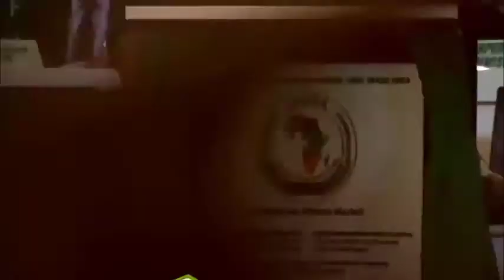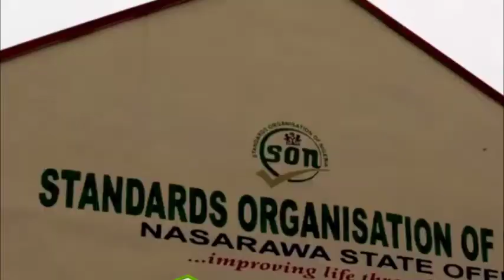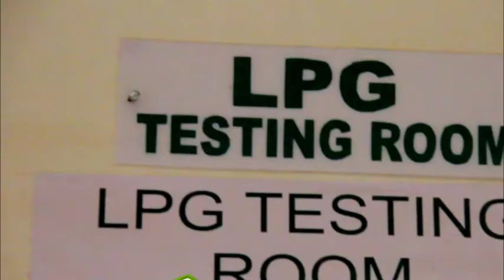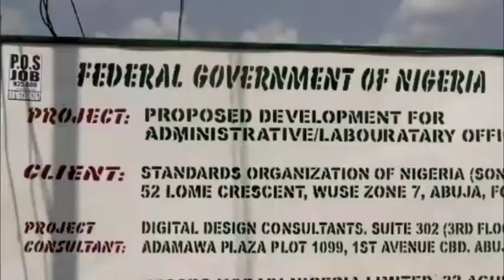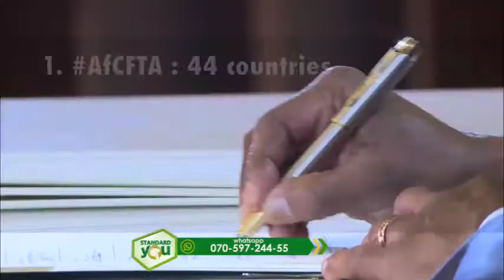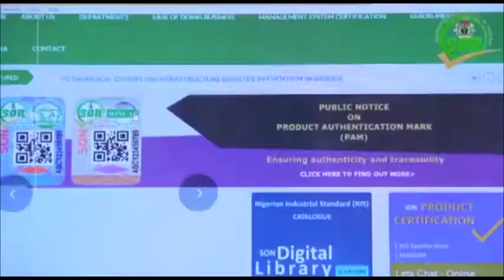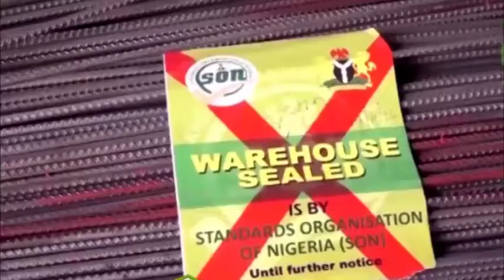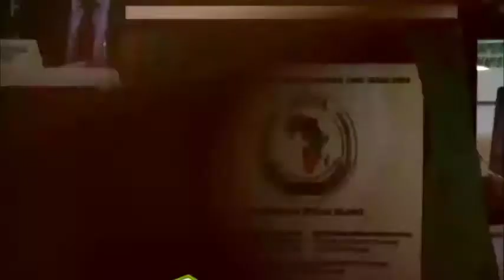HANTSI LEKA GIDAN KOWA ESP 10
Hantsi leka gidan kowa shirine wanda yake kawo muku cigaban da ake samu aksa tasamarda kayayyaki masu inganci da nagarta karkashin hukuma mai rajin tabbatar da inganci da nagarta mai suna Standard Organization Of Nigeria (SON). Karkashin Jagorancin DG Faruk Ali Salim.